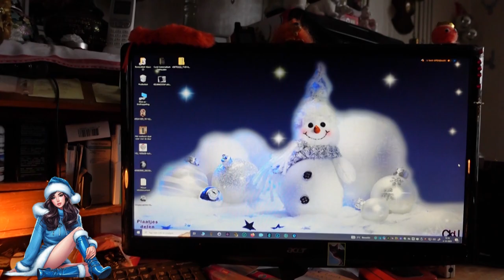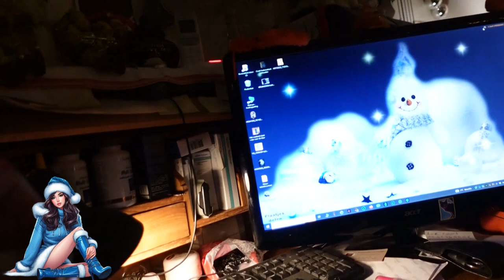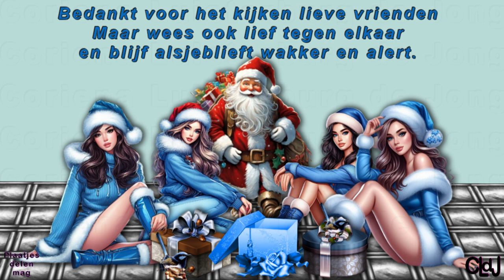zo 3 dec |1ste adventzondag | Vraag aan jullie | Met kersttakken voor buiten verder werken. #2034